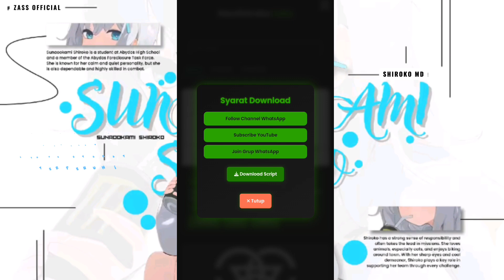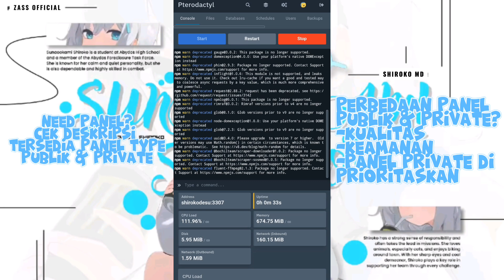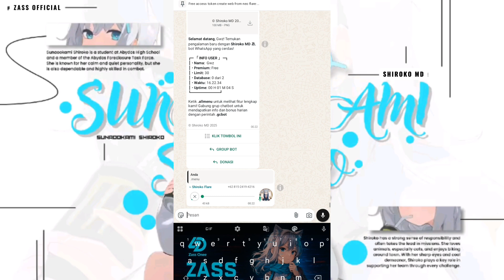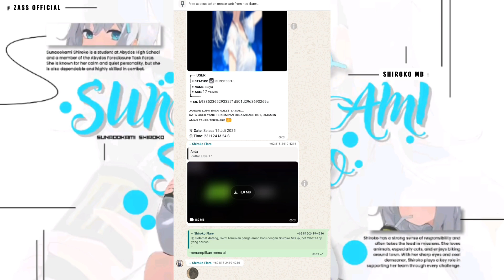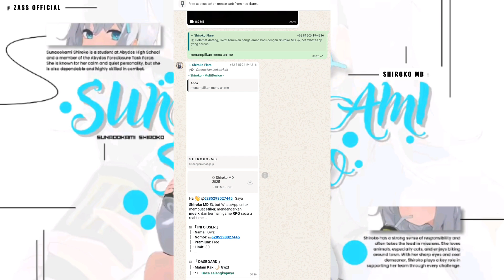NEW PROJECT! Script Bot Wa Shiroko MD 600+ Feature No Enc!!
ᴷᵒⁿⁿⁱᶜʰⁱʷᵃ ᴹⁱⁿⁿᵃ-ˢᵃⁿ
       ▰▱       𝙄𝙢 𝙖 𝙕𝙖𝙨𝙨      ▱▰

  New Project Beta Version script bot WhatsApp Shiroko MD!
Jangan Lupa Tinggalkan Jejak Dengan Cara Like, Komen & Subrek.

𝙄𝙣𝙛𝙤𝙧𝙢𝙖𝙩𝙞𝙤𝙣 𝙋𝙧𝙤𝙟𝙚𝙘𝙩
Nama: Shiroko Multi Device
Versi: beta
Gen: -
Type: Plugin (Esm)
Creator: Zass Onee
𝘿𝙀𝙑𝙄𝘾𝙀            : Realme C53 (12/128)

(Bantuan dan Report Error)

░▒▓𝙉𝙤𝙙𝙚𝙅𝙨 = 20

Need panel dengan kualitas yg lebih tinggi? atau mau role panel seperti reseller, adp dll?

                  「 𝙋𝙀𝙉𝙏𝙄𝙉𝙂!!! 」
⎙ JANGAN DI JUAL!
⎙ REVIEW? GIFT ME CREDIT!

            Bismilah & Alhamdulillah

        ▰▱     𝘼𝙧𝙞𝙜𝙖𝙩ō, 𝙈𝙞𝙣𝙣𝙖!!    ▱▰